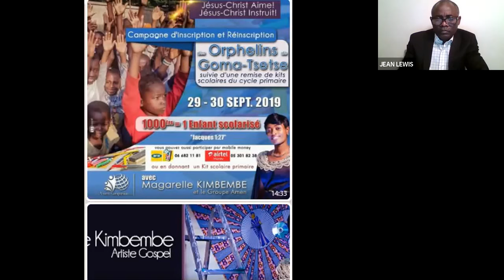SOLIDARITE AUX ELEVES DE GOMA TSE-TSE.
INVITE DU JOURNAL DE LA COMMUNAUTÉ,  MAGAREL KIMBEMBE ( BRAZZAVILLE)